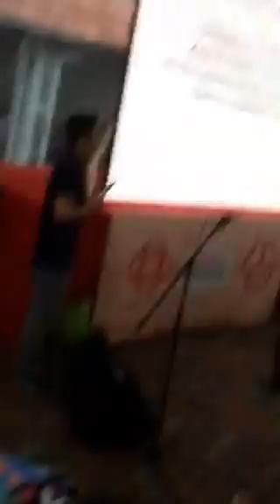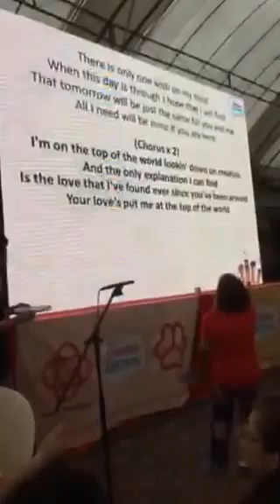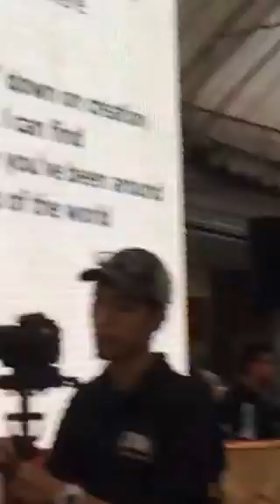Top of the world-6/12/2014